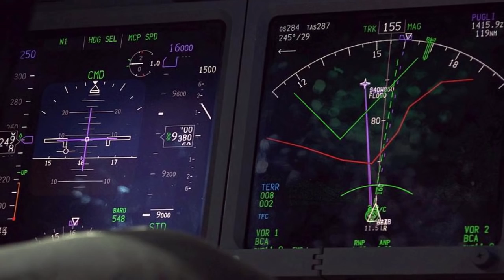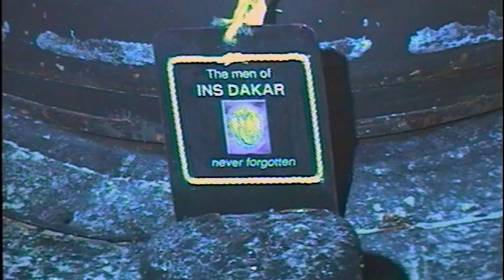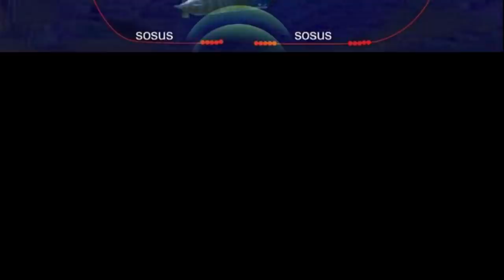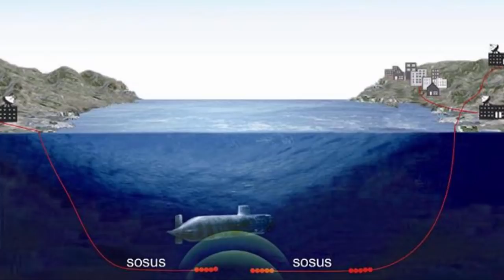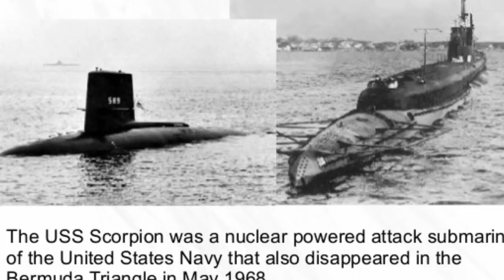5 Vụ Tàu Ngầm Mất Tích Bí Ẩn Nhất Thế Giới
5 Vụ Tàu Ngầm Mất Tích Bí Ẩn Nhất Thế Giới